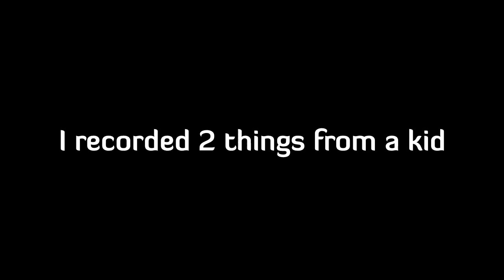GTA 5 HILARIOUS PRANK - Kid Argues with Himself